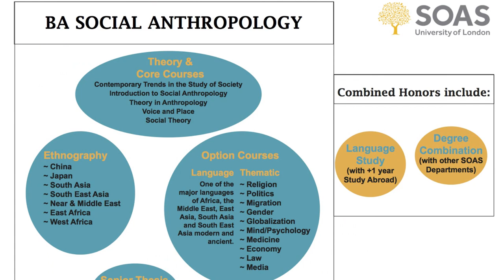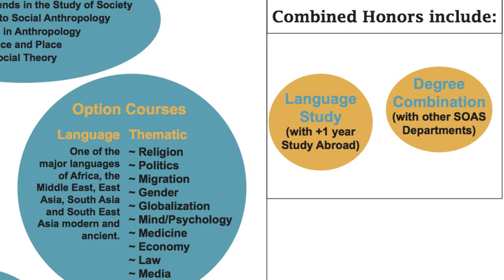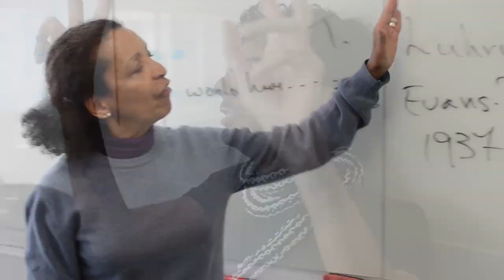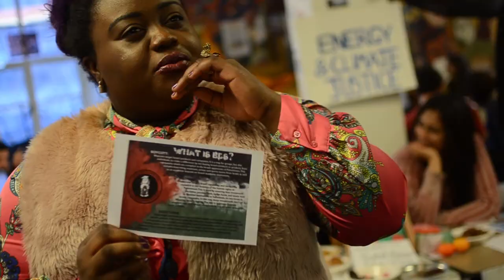Studying Anthropology at SOAS, University of London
How do societies interact with space? How are words used to construct ideas? Find out more from our students and staff about the questions and answers that the study of Anthropology creates.

Illustration: Farida Hammad

Film Production: Patricia Schneidewind